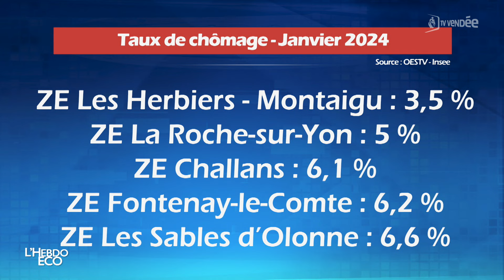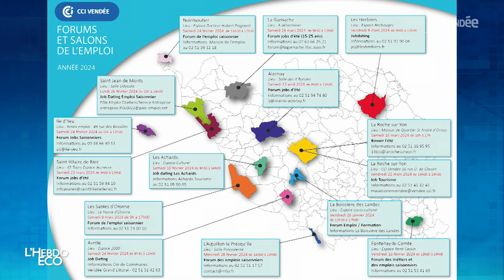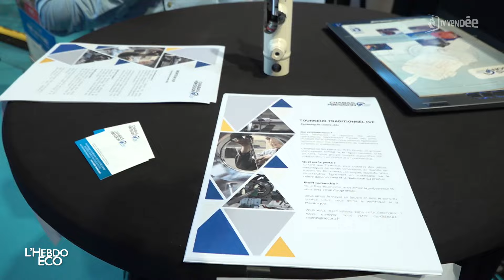L'HEBDO ECO - Spécial Salon de l'emploi, saison et formation de Fontenay-le-Comte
L'Hebdo Eco profite de la période des salons de l’emploi pour vous proposer un numéro hors les murs : direction Fontenay-le-Comte à la rencontre des entreprises et des organisateurs du Salon de l'emploi, saison et formation.

Comment les collectivités peuvent-elles accompagner les entreprises dans leurs différents recrutements ? Comment les enreprises peuvent-elles optimiser leur présence dans ce genre de rendez-vous ? Eléments de réponse dans cette émission préparée et présentée par Caroline Tronche.

2e Salon emploi, saison, formation
Espace culturel René Cassin-La Gare
Vendredi 16 février 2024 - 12h / 19h